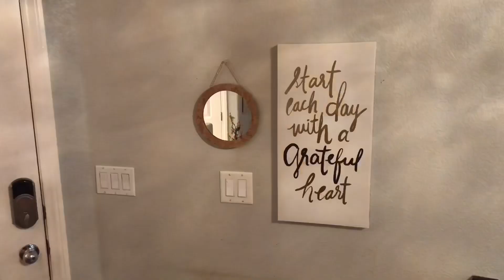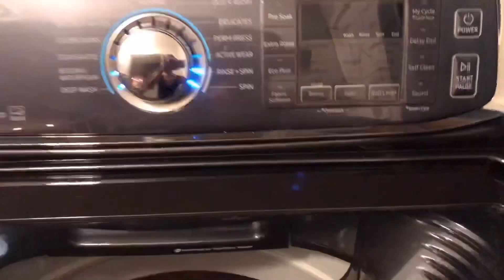EXTREME SPRING CLEAN WITH ME 2020 // ALL DAY HOUSE CLEANING MOTIVATION + DEEP CLEAN MY SHAG RUG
-hi friends!
And thank you so much for coming back for another cleaning motivation!😊💕

In today’s video, I’ll be deep cleaning my living room!

💜A Little bit about me:
My name is Selle,
I am a working wife & a mommy to an 8 yrs old sweet  boy.
I upload new one every single week!

💜 Products i use to clean my house:
-Dyson v10 Absolute (vacuum)
-Shark Vacuum
-Bissell Proheat 2x Revolution (carpet cleaner)
-Bissel Pet stain & odor remover (carpet cleaner solution)
-Bissell Pet Oxy Boost -(carpet cleaner booster)
-method (multi purpose cleaner)
-method (window cleaner)
-lysol concentrate miz w/water (multi purpose cleaner & floor cleaner)
-microfiber cloths
-swiffer duster